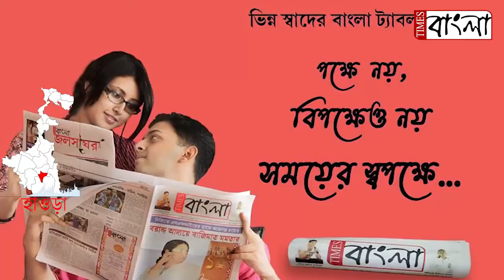করোনাকালে সাধারণ মানুষের পাশে মন্ত্রী মনোজ তিওয়ারি